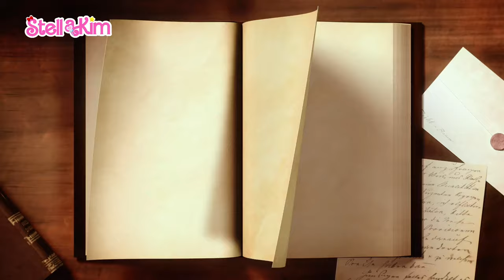SERU BANGET STELLAKIM UNBOXING KARTU MBTI KARAKTER UTAMA SHINBI'S HOUSE RANDOM!!!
🎵 STELLAKIM 1st Digital Single "Blooming Star" [2024]

Halo@2inkl2inkl  semuanya
Daripada penasaran buruan klik dan nonton videonya yah 💕